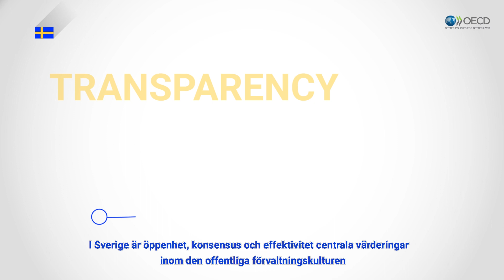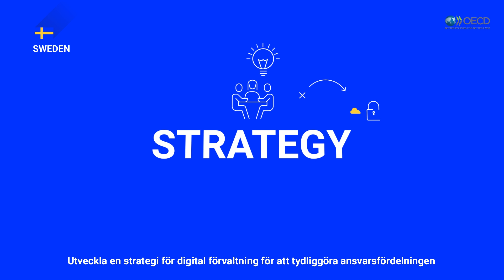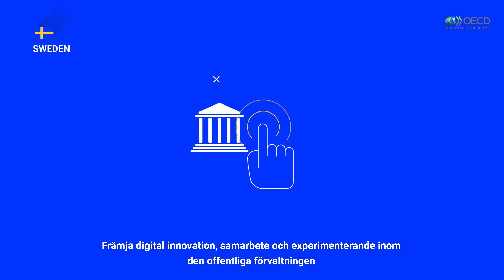OECD Digital Government Review of Sweden: Towards a Data-driven Public Sector (2019)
The OECD's "Digital Government Review of Sweden" assesses the state of data-driven policies and initiatives in the Swedish public sector. It explores the underlying institutional governance and co-ordination arrangements for digital government in the country, and their impact on policy implementation. It also discusses data-sharing and managing initiatives, data governance and open government data practices.